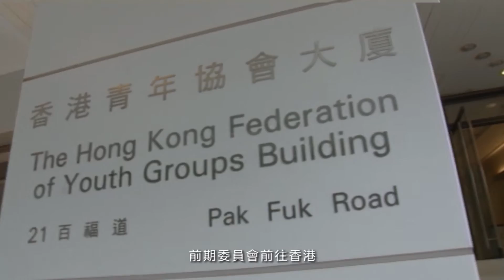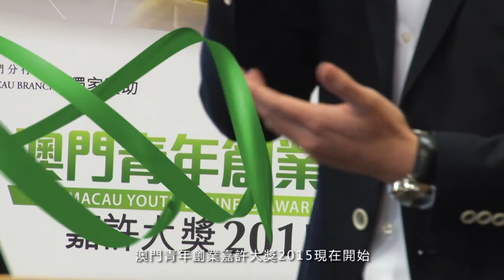澳門青年創業嘉許大獎2015 介紹片